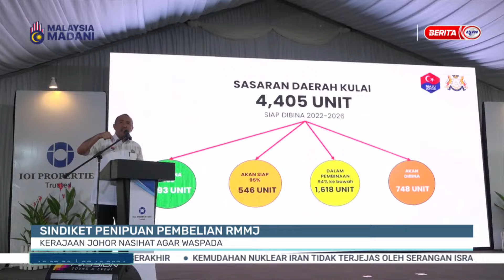27 OKTOBER 2024 - BERITA SEMASA 3